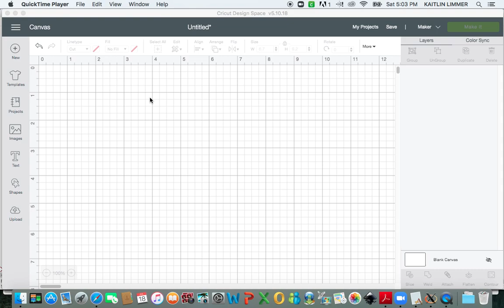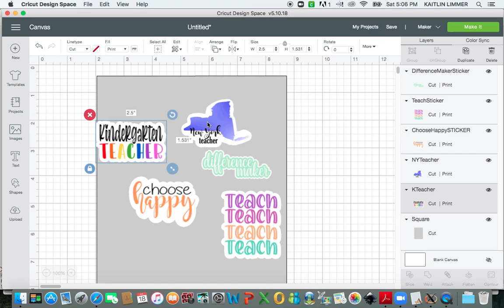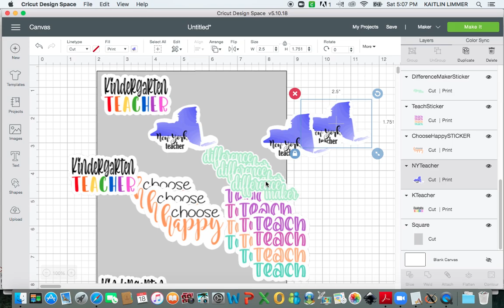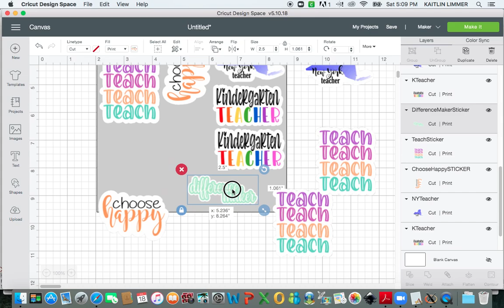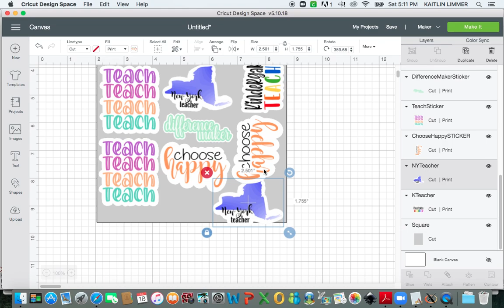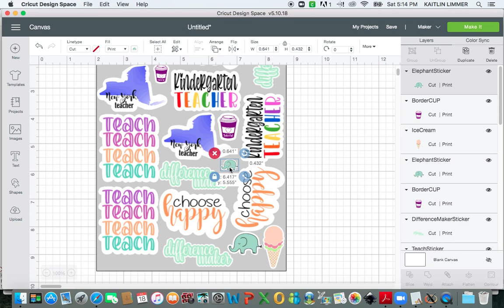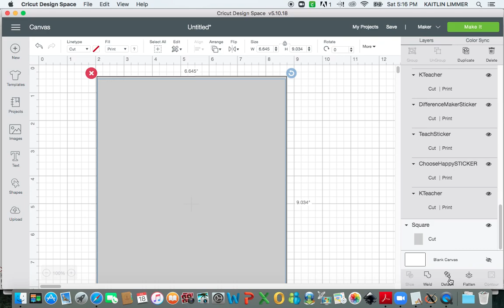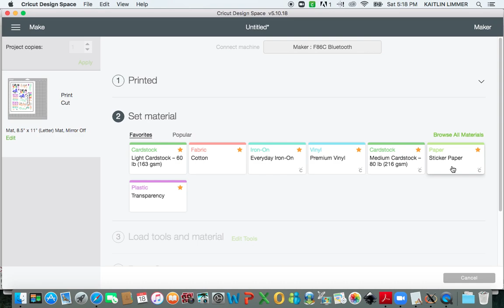How to Maximize Your Space Using Print and Cut when Making Stickers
Here is a tutorial on how to be able to fit the most stickers on one page using the print and cut feature in design space.

I made the stickers using inkscape.  Check out this tutorial if you want to learn how to make them!